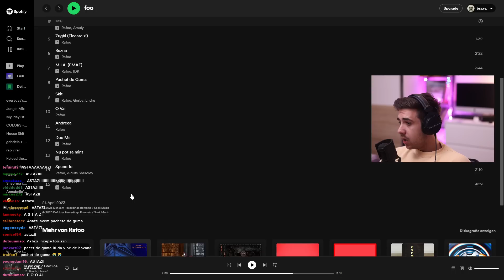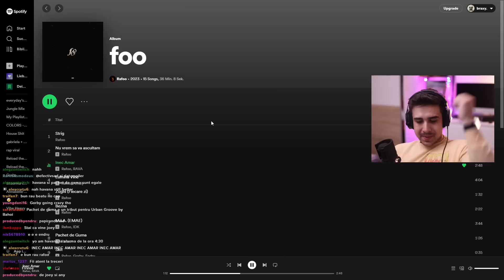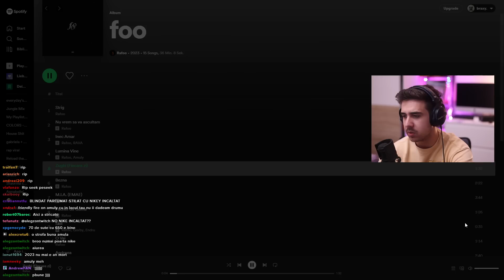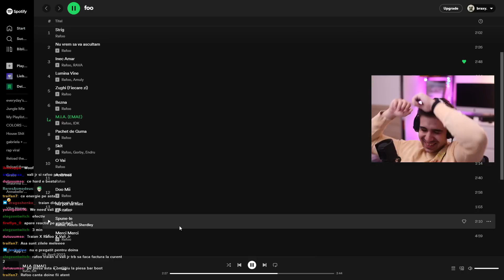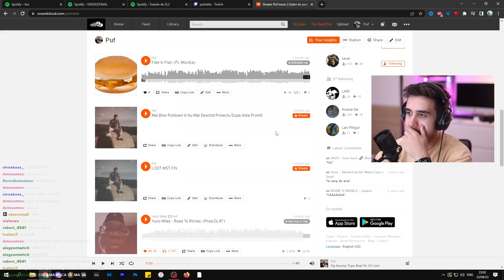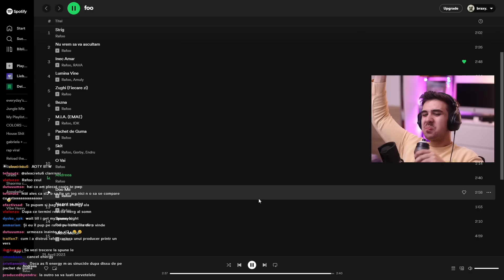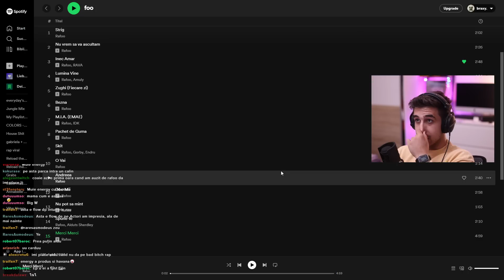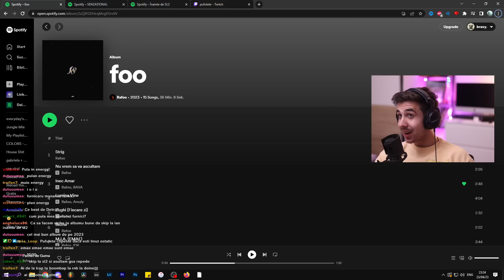Ba e bun! Rafoo - foo (Album) / Pufulete reacționează